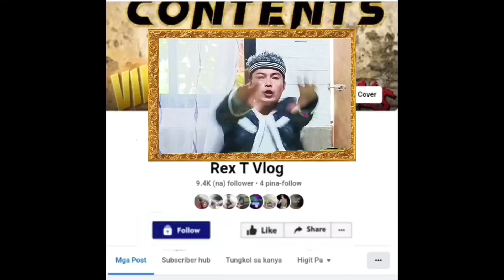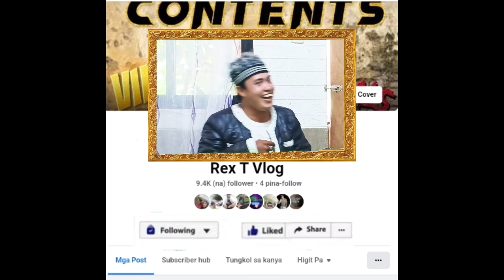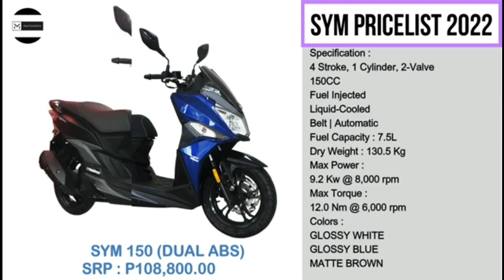Bleeding Street Crew Dance Contest 2k24 @ Brgy. Mabunao Tabuelan